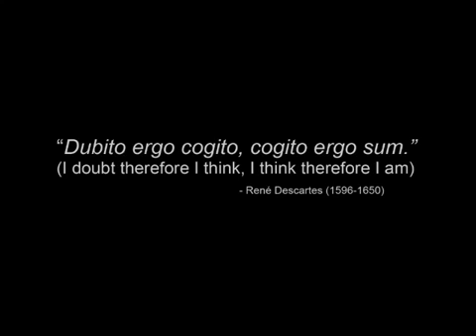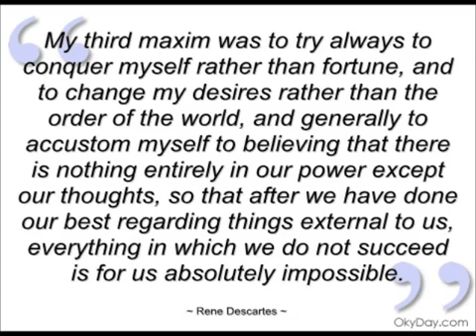René Descartes Part 2